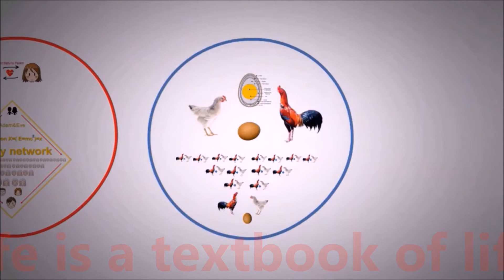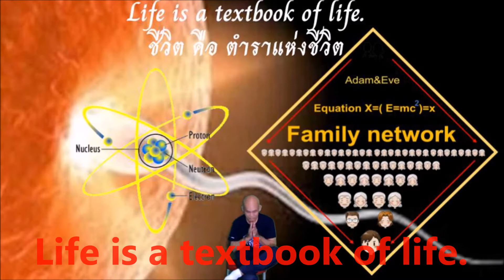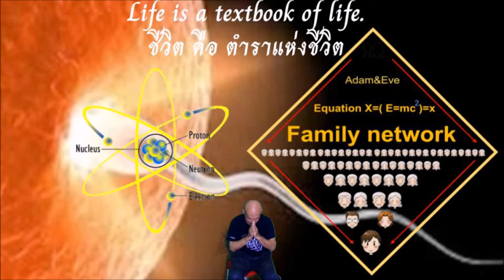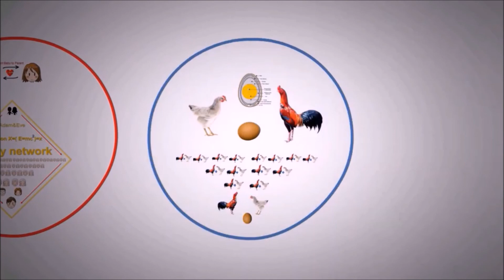ชีวิต คือตำราเรียนชีวิต ถ้าทุกคนเข้าใจความจริงนี้ มันคือโอกาสที่ยิ่งใหญ่ คุณพ่อ ซัน เมียง มูน สอนไว้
Safe World Together at Me Theory ทฤษฎีตัวฉัน โลกปลอดภัย ด้วยความแท้จริง
ความแท้จริงแห่งพงศ์พันธุ์ ศาสตร์อุดมคติ สร้างพลังอันบริสุทธิ์ ของมติมหาชน เปลี่ยนแปลงโลกนี้

Everyone cannot escape the truth
ทุกคนหลบหนีความจริงไม่ได้

 Because everyone is the treasure of the Kingdom of Heaven. Therefore, everyone must return to the Kingdom of Heaven. Because even hell will be closed when the time has come.

เพราะว่าทุกคนคือทรัพย์สมบัติของอาณาจักรสวรรค์ดังนั้นทุกคนจะต้องกลับไปสู่อาณาจักรสวรรค์ เพราะว่าแม้แต่นรกก็จะถูกปิดเมื่อเวลามาถึงแล้ว

When the time specified by heaven has arrived All humanity will be given equal rights to access to the truth of life. Regardless of whether each person has a foundation in the past Or what is the background?

เมื่อเวลาที่สวรรค์กำหนดไว้ได้มาถึงแล้ว มนุษยชาติทั้งมวลจะได้รับสิทธิในการเข้าถึงความแท้จริงของชีวิตอย่างเท่าเทียมกัน โดยไม่คำนึงว่าในอดีตแต่ละคนจะมีพื้นฐาน หรือมีเบื้ยงหลังอย่างไร

ถ้าเห็นว่ามีประโยชน์ โปรดช่วยแชร์ !